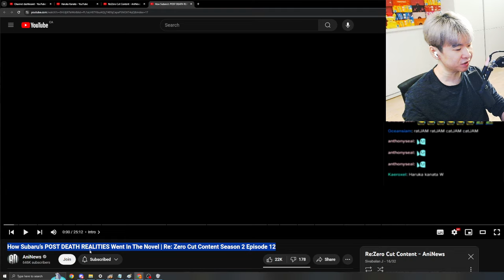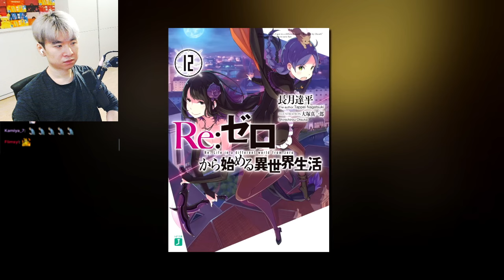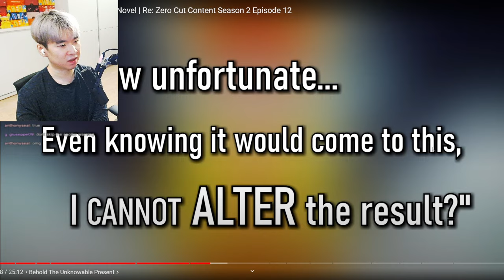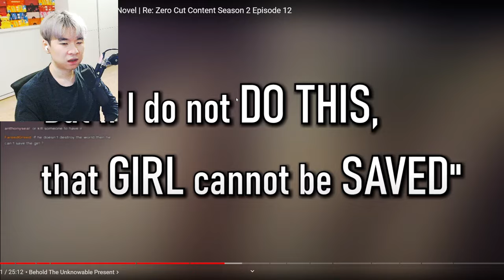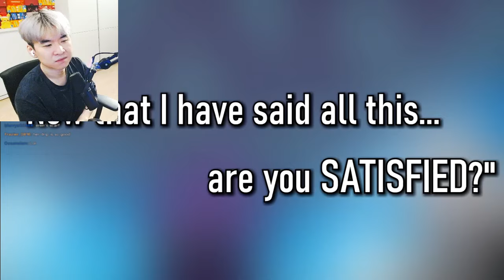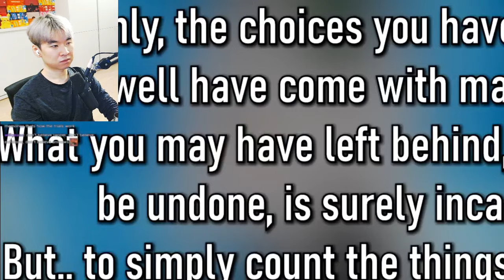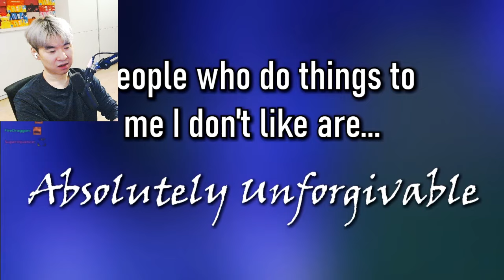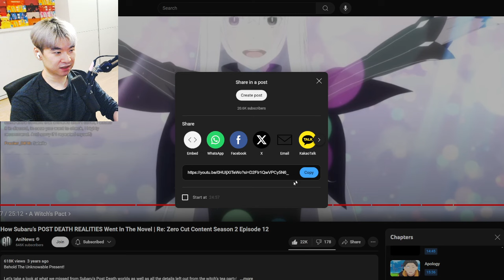How Subaru’s POST DEATH REALITIES Went In The Novel Re Zero Cut Content | Reacting to Aninews